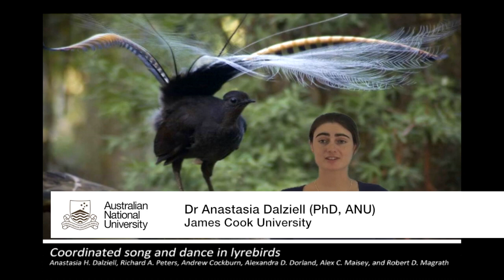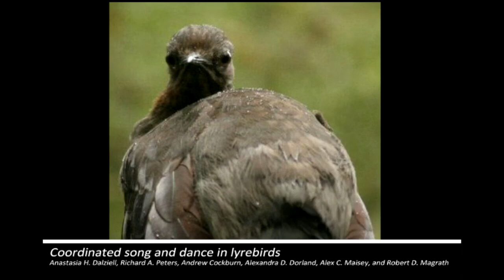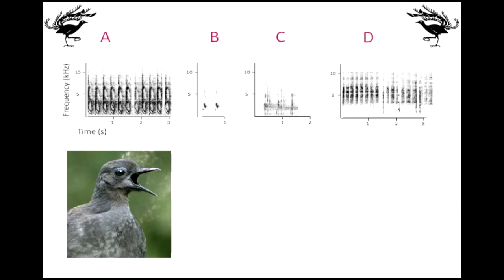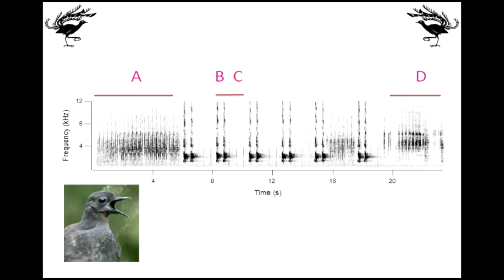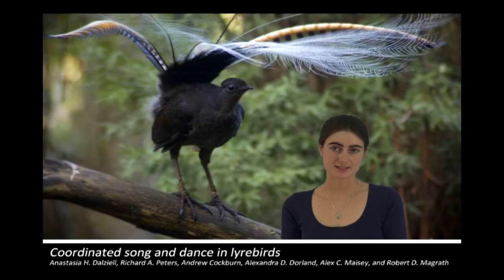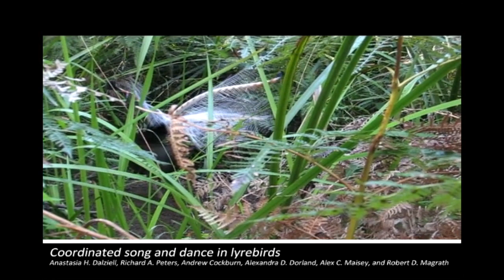Humans aren't alone in grooving to the music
Dr Anastasia Dalziell talks about her research on the courtship practices of the superb lyrebird in the Dandenong Ranges.

While showing off to the ladies, male lyrebirds coordinate song with dance, creating a display of a level of sophistication previously only known in humans.